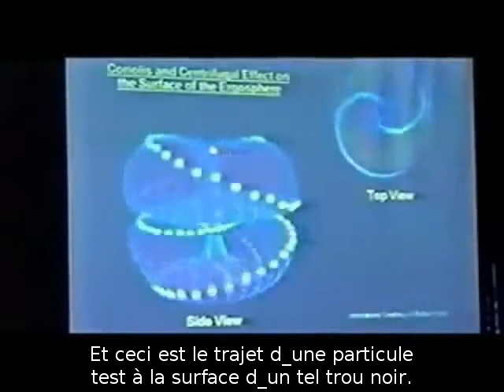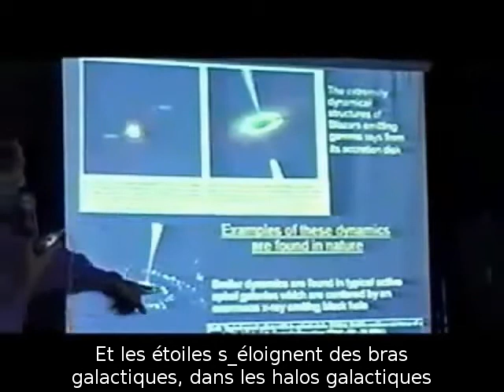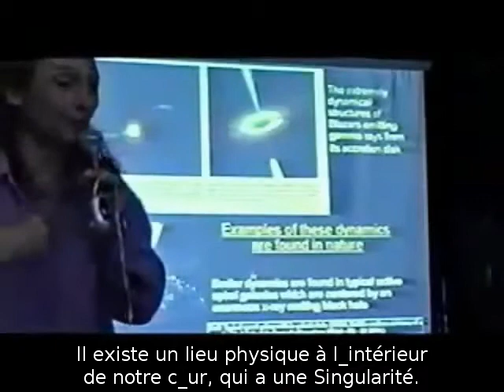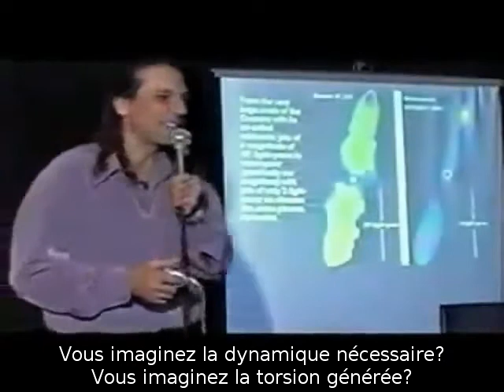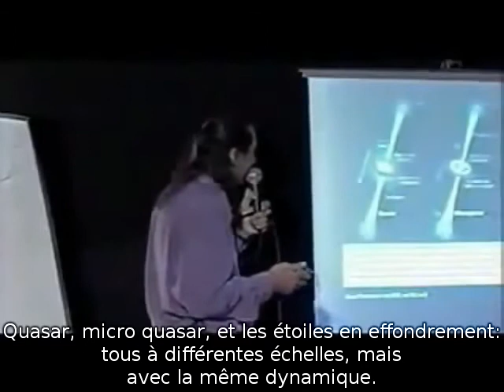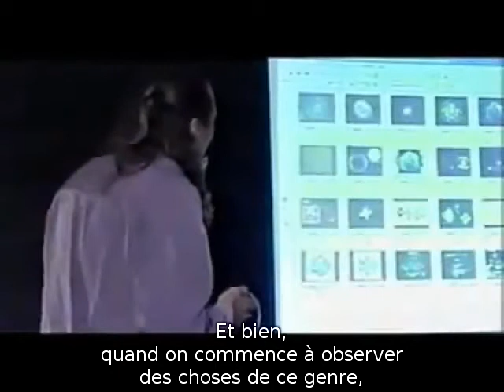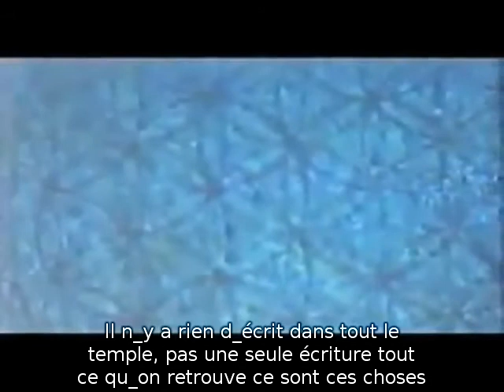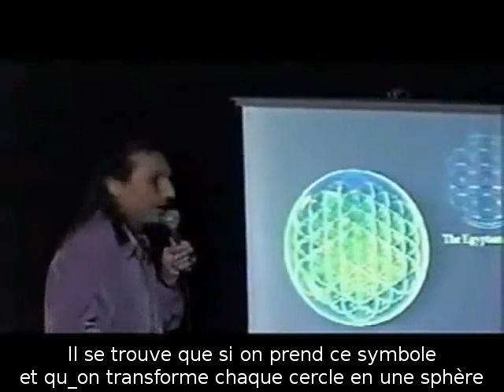Nassim_Haramein_partie 2.1 french.avi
Conférence de Nassim_Haramein sous titré en Francais !